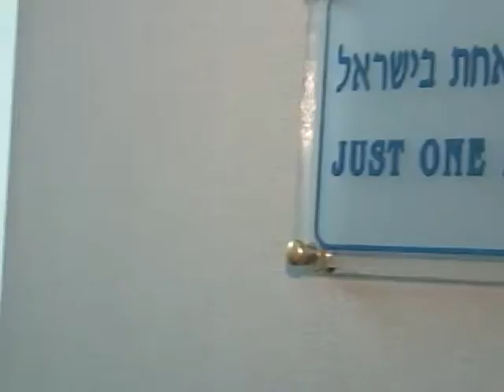Team Just One Life